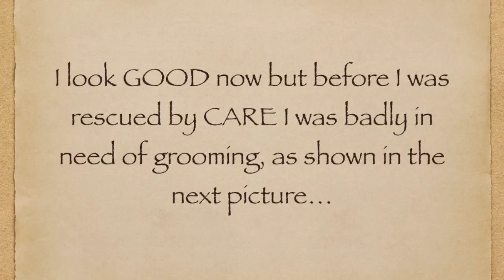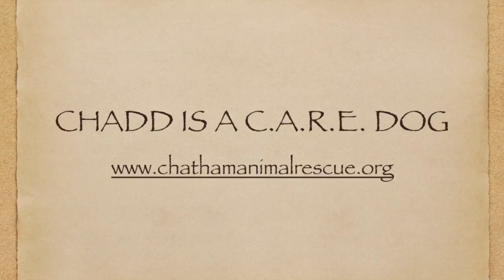Chadd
This video is about Chadd